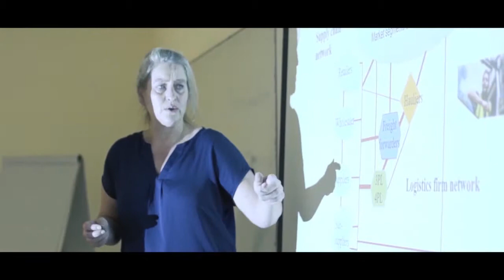BIPA Video Competition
2nd Winner of BIPA Video Competition

This video talk about native student that study on Parahyangan Catholic University. The competitoin held on 2019, content and publicity of the video belong to BIPA Unpar